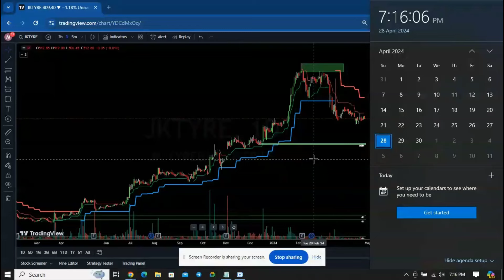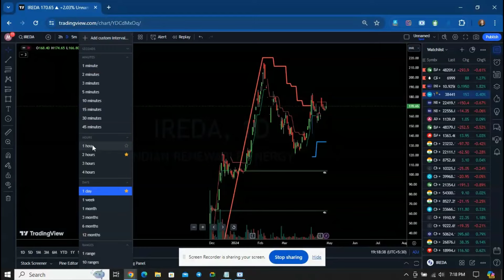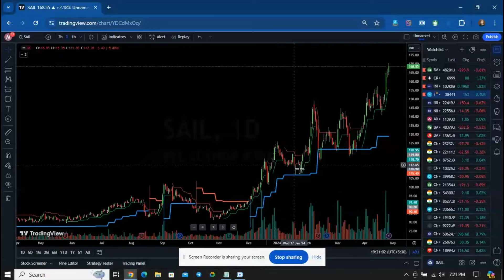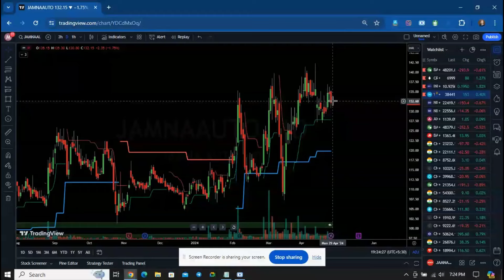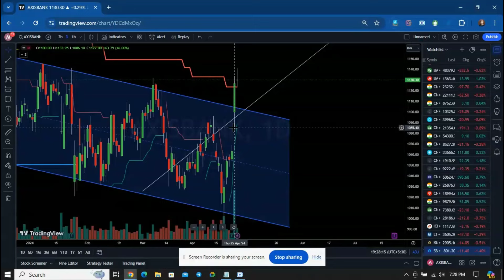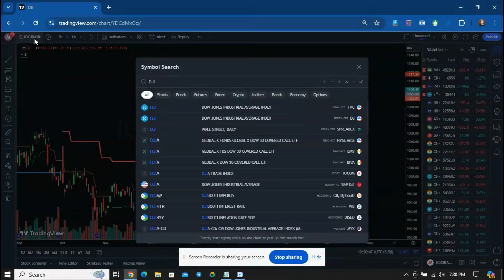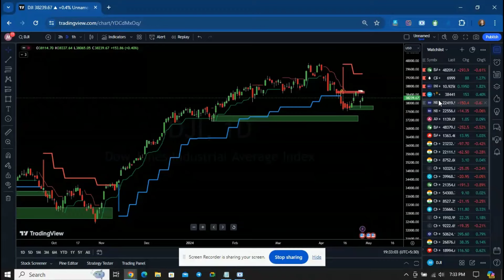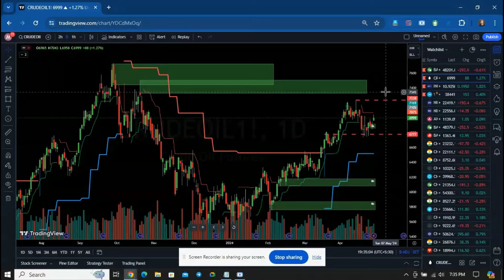How to Analyse Stocks for Swing Trading | Nifty | Banknifty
What is Copy Trading How does it Work | Nifty | Banknifty | Banknifty Intraday Live Trading | Nifty Prediction
how  to find best stocks for Swing Trading | Trading Strategy for working Professionals

Contact Bhaskar Dey at 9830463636

Laptop for Trading
Price Action Secrets
Ergonomically Designed Chair
Smart watch

Tired of boring day jobs and yearning for financial freedom? Day trading might be your ticket to riding the market roller coaster and potentially making big profits. But before you dive headfirst into the fast-paced world of day trading, there's a crucial roadmap you need to follow.

Introducing the 5-step process to day trading mastery in 2024:

1. Chart Your Course: Master Technical Analysis
2. Manage Your Risk Like a Pro
3. Craft a Winning Trading Plan
4. Stay Ahead of the Curve
5. Trade with Confidence and Discipline

Believe in yourself: Develop a positive mindset and maintain a calm demeanor during market volatility.
Celebrate small wins: Appreciate your progress and learn from your mistakes.
Remember, it's a marathon, not a sprint: Be patient, persistent, and enjoy the journey of becoming a day trading master.

how to open a brokerage account
what are stocks, bonds, and mutual funds?
how to pick stocks
how to invest in ETFs
what is diversification?
how to read a stock chart
how to build a dividend portfolio
how to invest in real estate
how to invest in commodities
how to hedge your portfolio

Light Up Your Trades: Havells Swing Trading Strategy Unleashed | Havells Sparks Potential Profits
how to use alternative investments
how to manage risk
how to rebalance your portfolio
how to write covered calls
what is margin investing?
what are options contracts?
how to short sell stocks
what is day trading?
how to trade swing stocks
how to invest in value stocks
how to invest in growth stocks

crude oil, How to trade crude oil, How to find best stocks for intraday, How to find best stocks for swing trading,